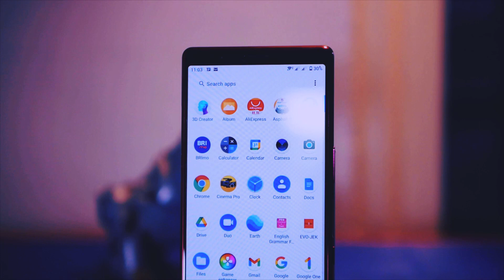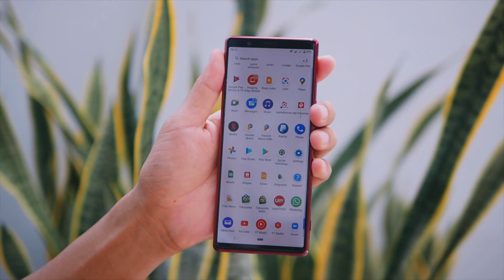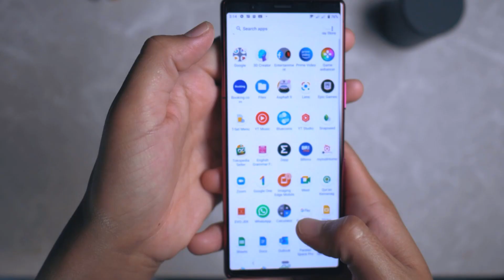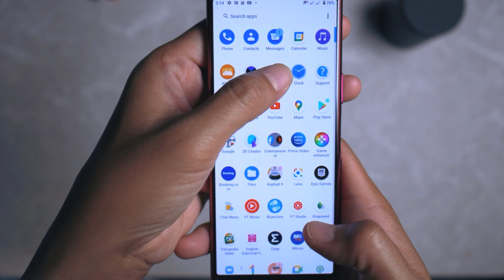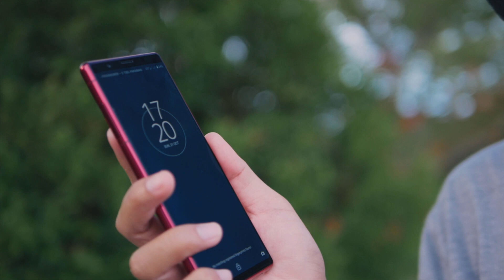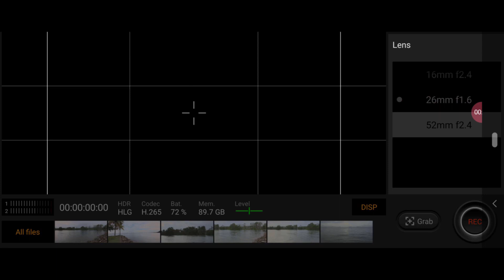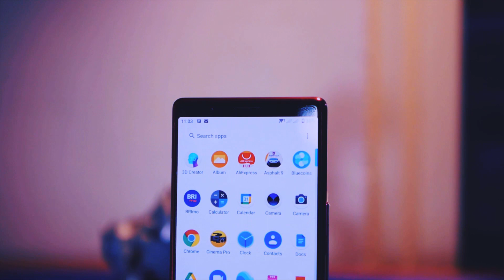Sony Xperia 5 Mark i di 2022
Artist: DJ Williams
Title: 75 & Lower

Artist: Single Friend
Track: Can't Lose A Friend If You Have No Friends